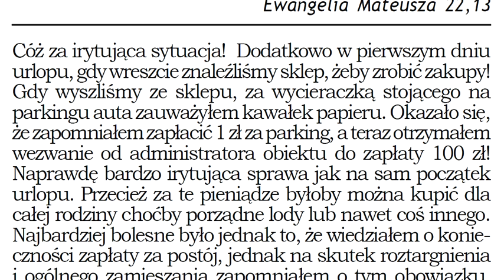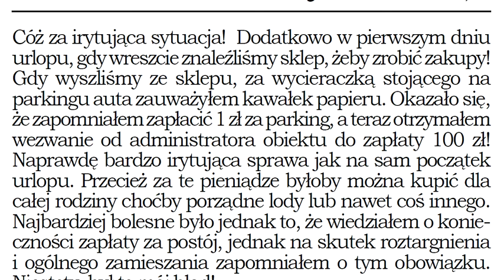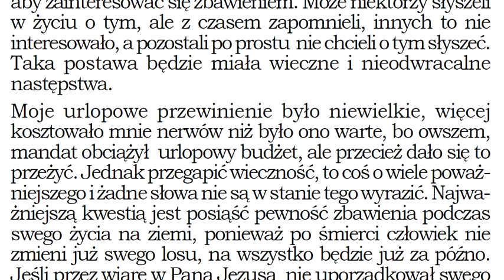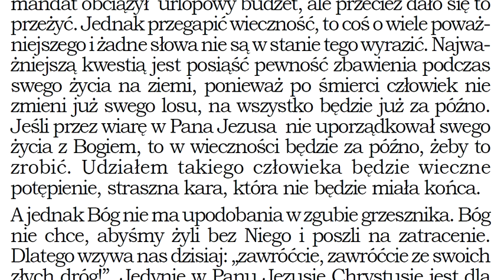Zwiążcie mu nogi i ręce i wyrzućcie go do ciemności zewnętrznej; tam będzie płacz i zgrzytanie zębów